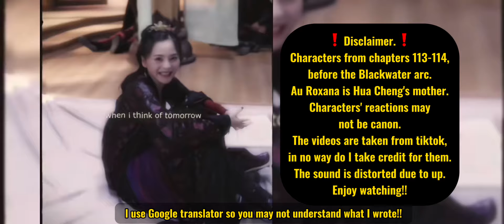Tgcf react to Hua Cheng’s mother as Roxana Agriche. And Father Deon Hart. PART 2// TianGuanCiFu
Sorry for posting the video so late